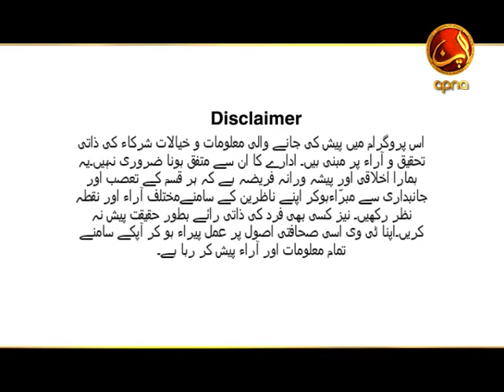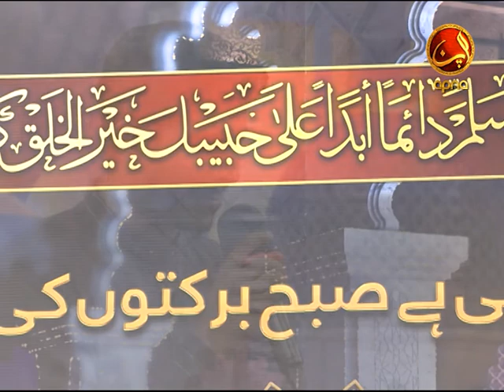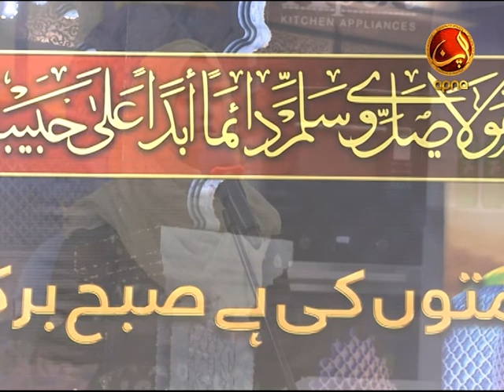RONAQ E RAMZAN Transmission | 16th Iftar 29 April 2021| Apna Entertainment Tv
Apna Entertainment Tv Ramazan-e- Kareem show " ronaq_e_ramzan​​ with Mohsin Abbas Haider daily 4pm till iftar​​. Let's celebrate and unlock all the Blessings and Beneficence of this most sacred Islamic month ramzan​​only on APNA TV CHANNEL (Apna Hai Khas Apno key leye)Stay blessed and happy